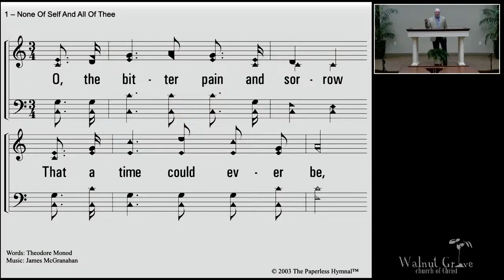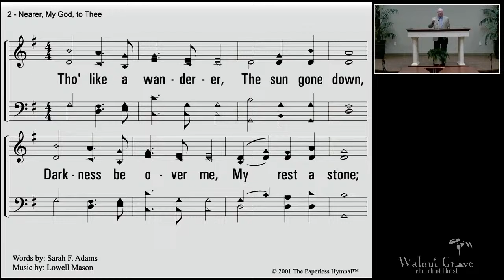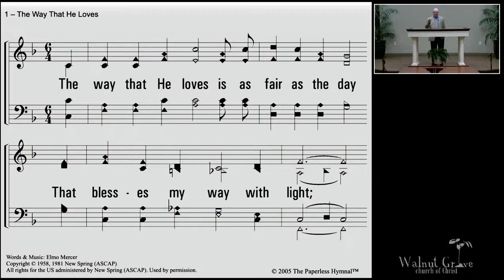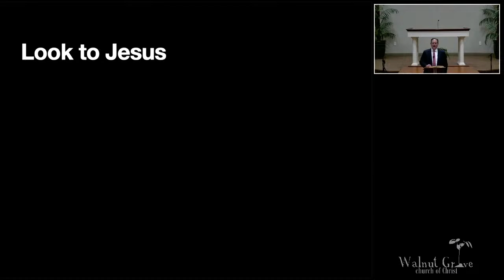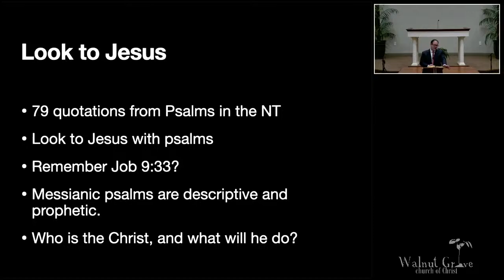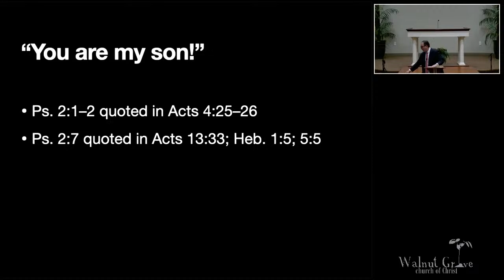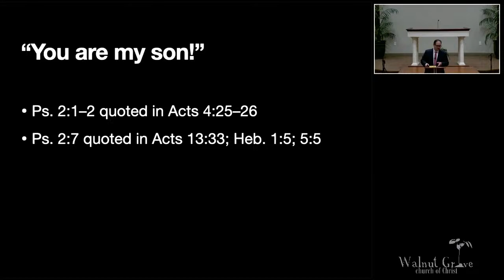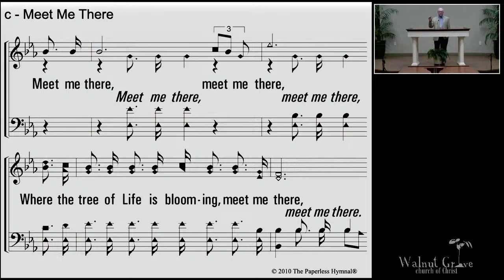3/17/24- Sunday Afternoon Service